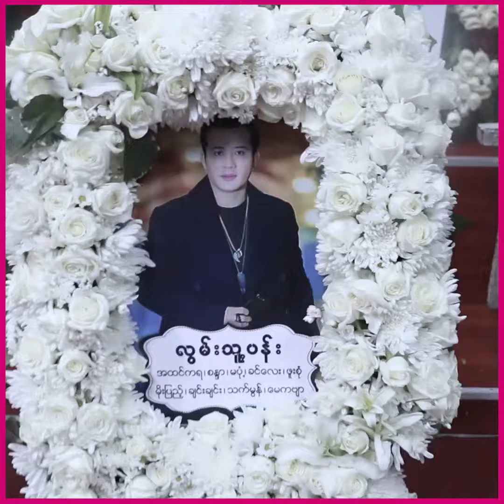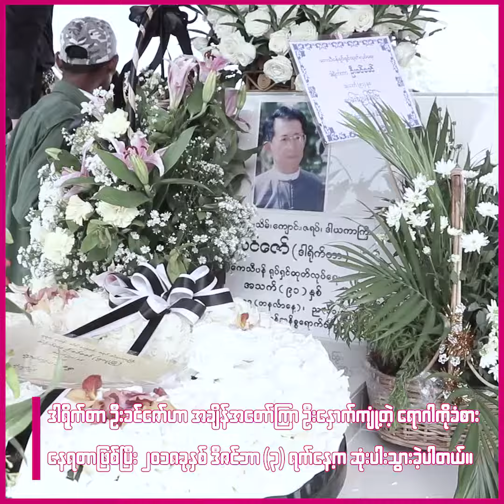၂၀၁၈ မွာ ေၾကြလြင့္သြားတဲ့ ၾကယ္ပြင့္မ်ား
၂၀၁၈ မွာ ေၾကြလြင့္သြားတဲ့ အႏုပညာၾကယ္ပြင့္မ်ား..ပရိသတ္အားလံုးက အျမဲတမ္း သတိရေနမွာပါ